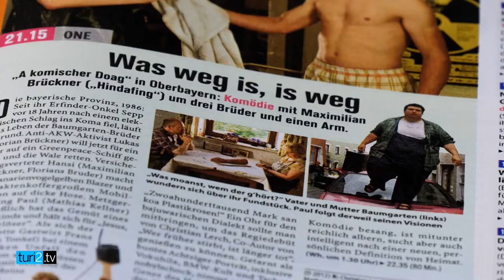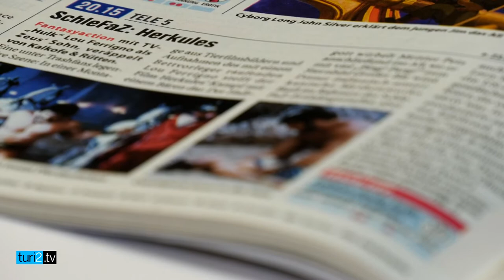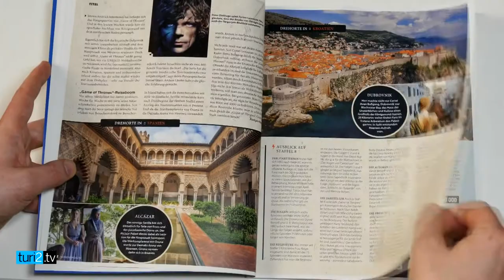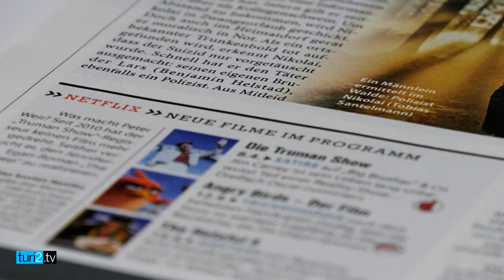Lutz Carstens und Philipp Schulze blättern durch ihr "Serien Magazin"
Gedruckte Serien-Ware: Burda legt am Freitag ein Serien Magazin an den Kiosk und verspricht 115 Neustarts, gesichtet und bewertet nach dem Kriterien von "TV Spielfilm" und "Cinema". Das Ziel der Chefredakteure Lutz Carstens und Philipp Schulze: Serienfans eine gezielte Einschalt-Empfehlung für Serien zu liefern, die keine Zeitverschwendung sind. Beim Redaktionsbesuch von turi2.tv geben sich die Chefs hoffnungsvoll, dass die Leser der Mutterhefte auch in Sachen Serien am Kiosk zugreifen.

Wirklich neu ist das Serien-Genre für Carstens und Schulze nicht: Der "TV Spielfilm"-Chef schwört auf heimische Serien, "Cinema"-Chef Schulz freut sich über US-Ware wie "Game of Thrones", das es auch auf den Titel des "Serien Magazins" schafft. Und auch in ihren Magazinen haben sich längst Serien-Spalten und -Specials etabliert. "Wir sind guter Hoffnung, dass unsere Leser auch zum Thema Serien etwas umfangreicher informiert werden wollen als in unseren Mutterheften", sagt Carstens.